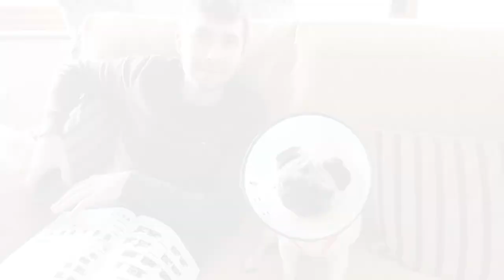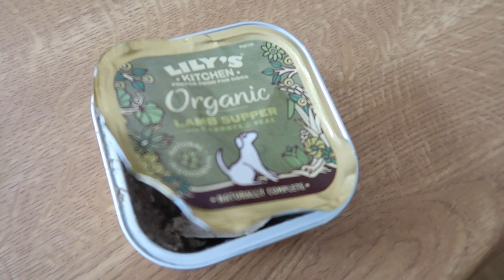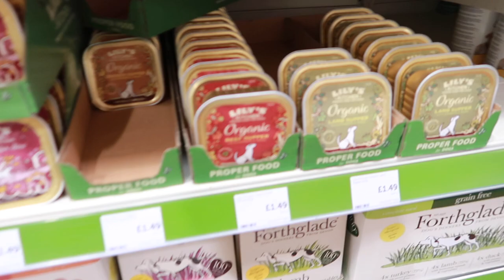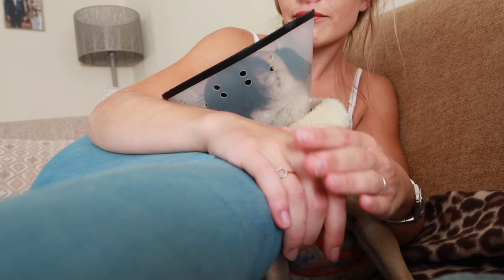First Week With Our Rescue Pug | VLOG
Follow us along on our first week with Penelope ! This is a realistic first week with a rescue dog and the teething problems we have encountered along the way. Despite the stress it has been extremely rewarding and we are besotted with our new family member.

Software - iMovie

Graceyblossom:
Capturing the highlights and everyday life of a newly married Kent couple. Pug owner, gym goer, beauty enthusiast and wannabe gardener who occasionally enjoys being behind the camera.